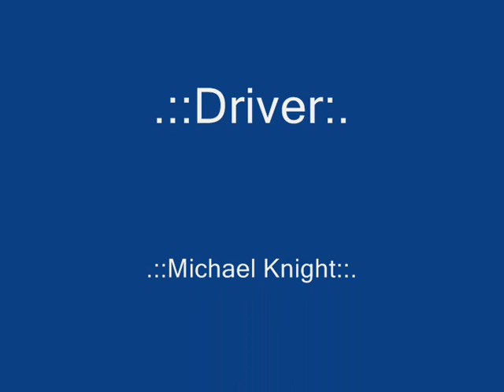life for speed lfs stunts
ka langeweile